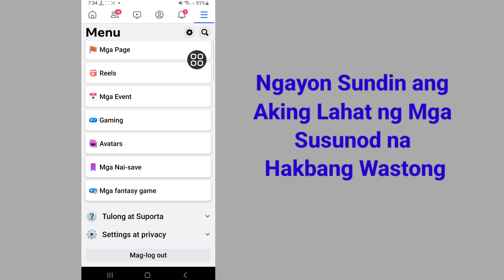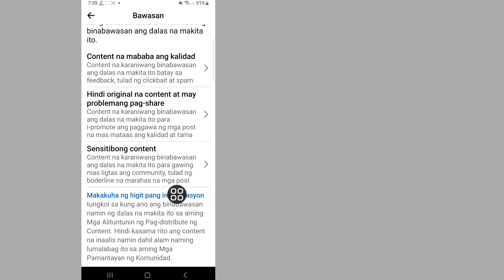Paano I-off ang Sensitibong Nilalaman Sa Facebook 2023 | (Bagong Na-update) I-off ang Facebook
Dito Sa Video na Ito ay ipapakita ko sa iyo [ How To Turn Off Sensitive Content Sa Facebook 2023 |  (Bagong Na-update) I-off ng Facebook ang Sensitibong Nilalaman ].  Kaya panoorin mong mabuti ang video na ito at huwag laktawan ang video na ito kung laktawan mo ang video na ito ay hindi mo masyadong maiintindihan kaya kung anumang problema at isyu maaari mo akong tanungin at magkomento sa ibaba susubukan kong lutasin ang iyong problema kung nagustuhan mo ang video na ito  paki hit like and subscribe my channel salamat po.🙏🙏🙏

 Bawat komento, like mula sa iyo, mas responsable akong gumawa ng magagandang video.